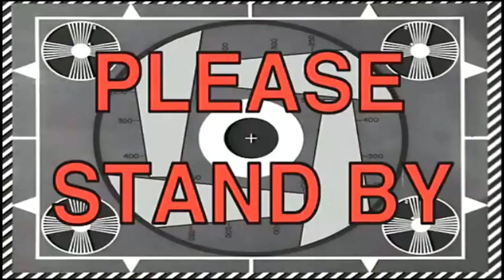Dadi K Bina Hi Puja Kiya